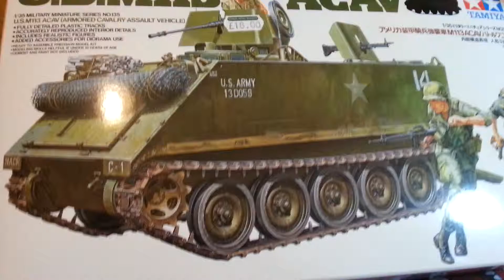m113 group build part 1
m113 acav first part